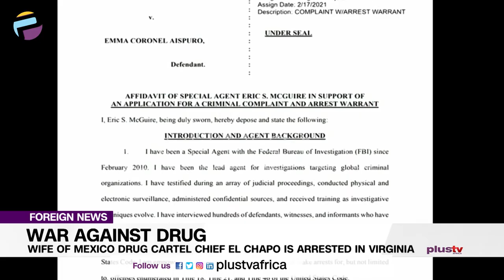Wife of Mexico Drug Cartel Chief El Chapo Is Arrested in Virginia | FOREIGN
The wife of Joaquin “El Chapo” Guzman Loera, leader of a Mexican drug trafficking organization known as the Sinaloa Cartel, was arrested today in Virginia on charges related to her alleged involvement in international drug trafficking.